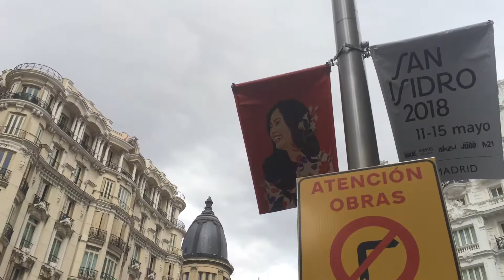Come with me to the San Isidro Festival in Madrid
Is it worth it going to the San Isidro Festival in Madrid? Come have a asneak peek with me of what it is about.

Have you been to the San Isidro Festival before? If so, we would love to know what is it that you liked the most about it.

The San Isidro Festival 2018 is happening from May 11 to May 15.